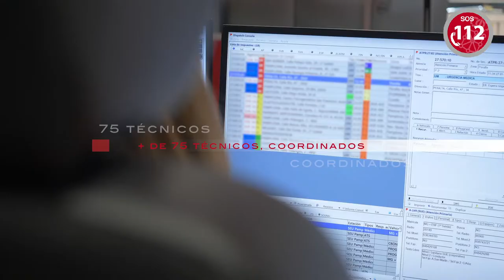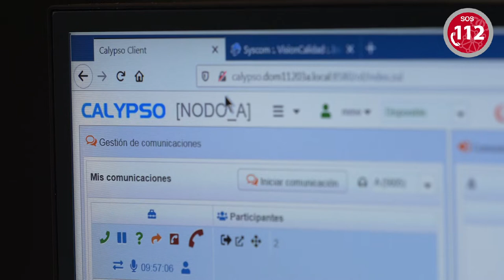Emergencias 112 SOS Navarra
Con motivo del Día Europeo del teléfono único 112, que se conmemora cada 11 de febrero, el Gobierno de Navarra ha celebrado un homenaje en el que se ha reconocido a siete personas que trabajan o colaboran con este servicio, que en 2021 atendió un total de 739.930 atenciones (703.609 llamadas entrantes y 36.231 llamadas de tele alarma, el servicio de asistencia a personas mayores comúnmente conocido como ‘medallón’).